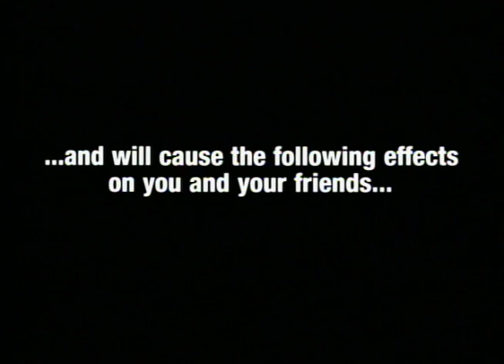Homegrown (Theatrical Trailer)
The Comedy That Goes To Your Head.

Now, three naïve hired hands who witnessed the murder are drawn into a dangerous world of double-dealing and death threats as they try to harvest and sell the yield. Take a deep breath for the most pararnoid comedy of the season.

MPAA Rated R for pervasive drug content and language, and for some violence and sexuality.

Produced by Lakeshore Entertainment. Released by TriStar Pictures, an Sony Pictures Entertainment company.